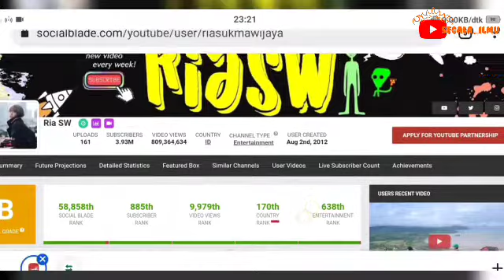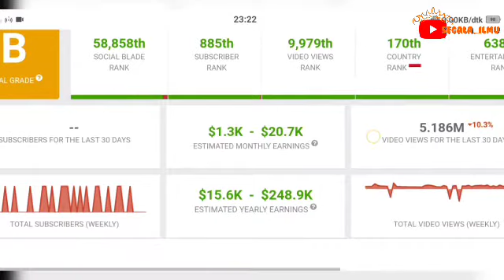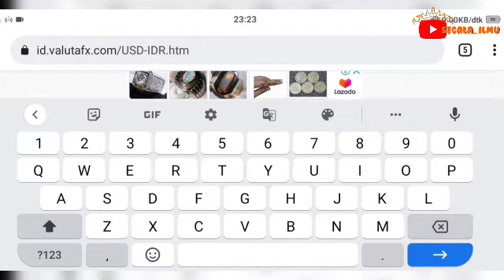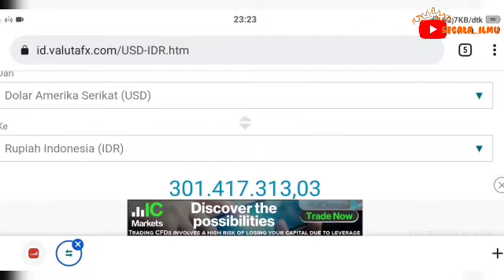Terbaru! Gaji YouTube @riasukmawijaya || busettt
kembali lagi admin mengulas analisis YouTube para foodvlogger terkenal.
dan kali ini yg admin bahas adalah channel dari ria sw.

semoga bisa menginspirasi.